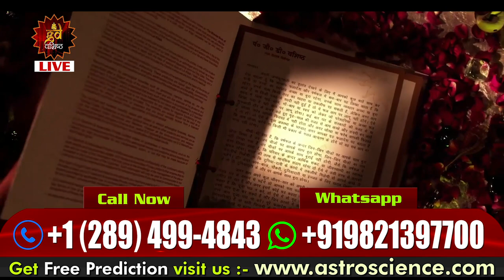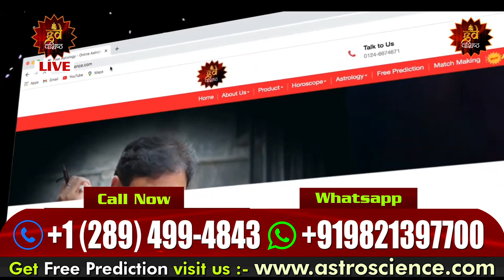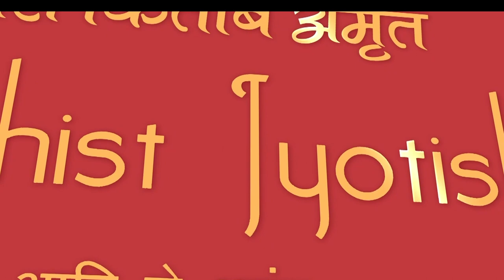World Renowned Astrologer Gurudev GD Vashist Call Now For Free Prediction Visit